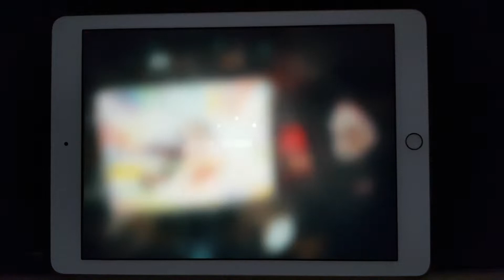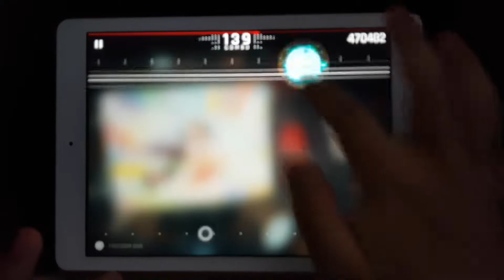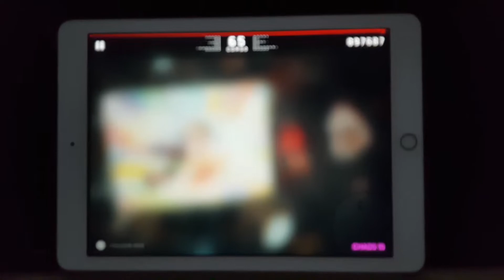[Cytus II 3.1] FREEDOM DiVE (Chaos 15) First Try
IT'S BACK
I guess they will add Glitch for the final boss of C2 just like they did to C1, maybe...